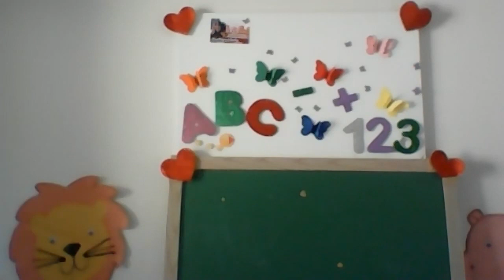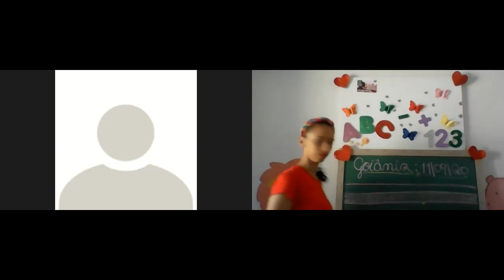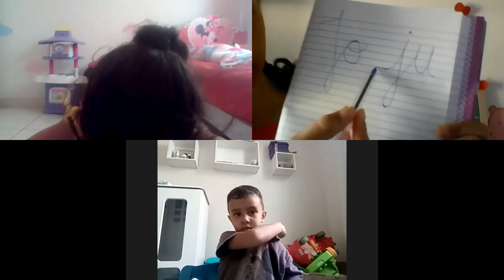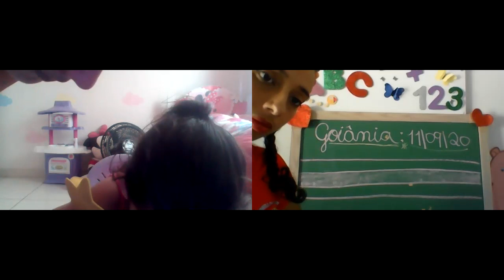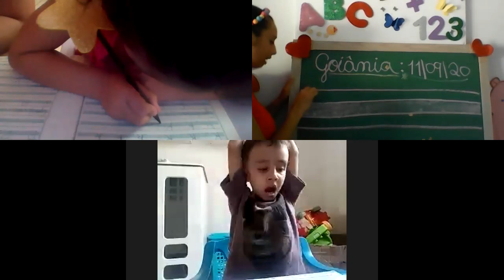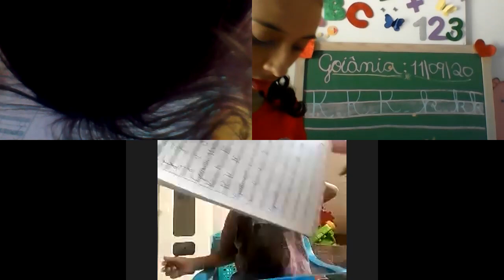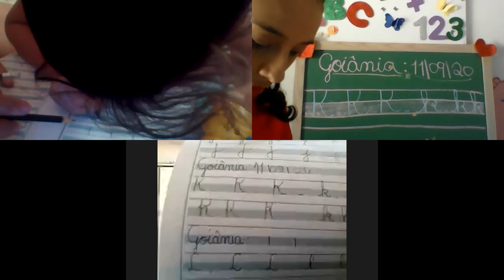Professora Ysabela Jardim I Aula no Zoom dia 11/09 1ª aula